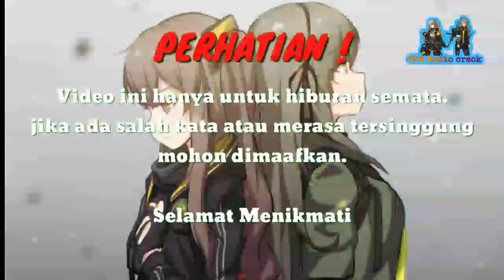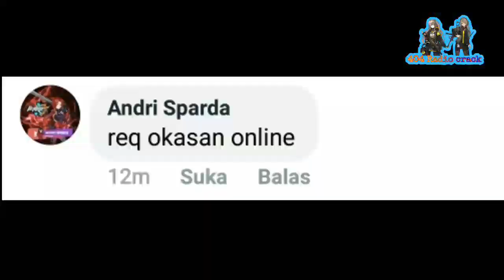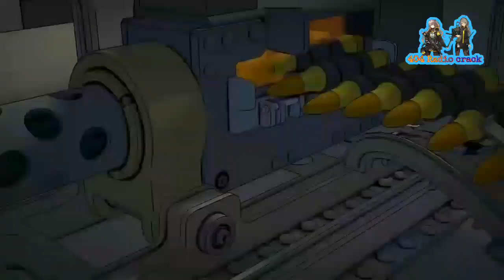Anime Crack Indonesia - Chapter 3: The "bang" Loli strike again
List crack:

- 0:01 Stella C3

Video: Call of Duty MW3 LA trailer

- 0:59  Deja Vu

Video: Landmower fail

- 1:25 Girls' Frontline

- 1:47 Ange Vierge

- 2:19 Wataten & Stella C3

Video: Motorsport Crash

- 3:16 Bakamonogatari OP

Video: Perosotan fails

- 3:38 Stella C3

Video: COD Black Ops Live action trailer

- 4:19 Upotte

Video: Spongebob Squarepants & Oh Hell no

- 5:25 Angel Beats

Video: Girls Frontline - Dismantle section

- 6:23 Okaasan Online

Video: OH MY F*CKING GOD! MW3

- 7:00 Stella C3

Video: Mini-E Drivers

- 7:21 SAO Opening

Video: Paths Of Hate

Anime transisi

-Nichijou

-Danshi kokousei

-Noragami

Anime Loading

-Stella Jougakuin C3

-Girls Frontline Anime